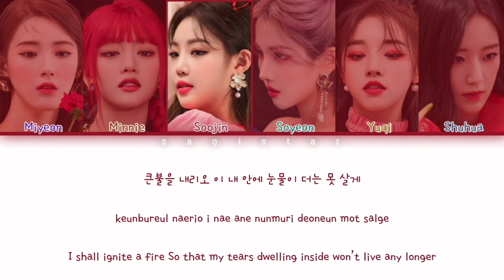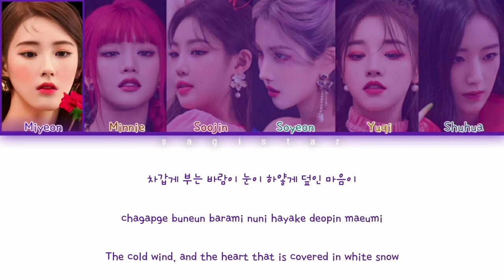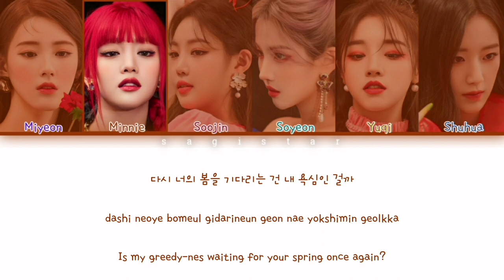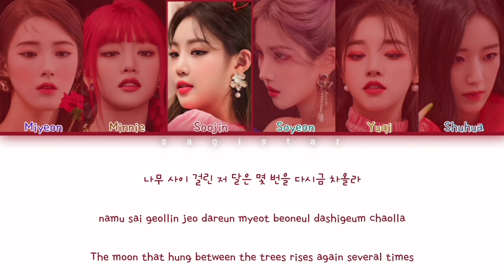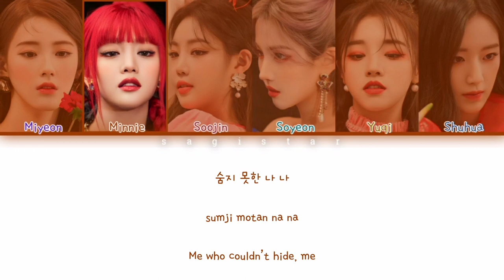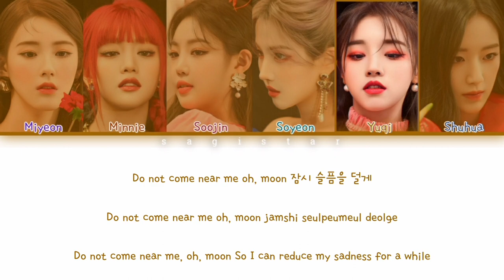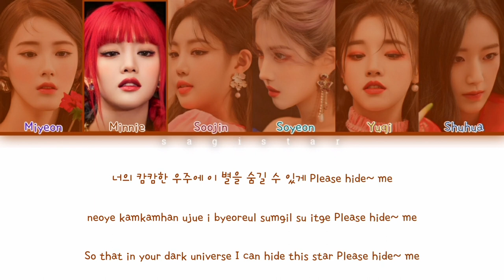(G)I-DLE ((여자)아이들) - 'I BURN' Mini Album lyrics (color coded lyrics) [Part One]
(g)idle i burn mini album pt 1

Artist:

(G)I-dle (Korean: (여자)아이들; RR: Yeoja Aideul), stylized in all caps, is a South Korean girl group formed by Cube Entertainment in 2018. The group consists of five members: Miyeon, Minnie, Soyeon, Yuqi and Shuhua.[1] Originally a sextet, Soojin left the lineup on August 14, 2021.[2] (G)I-dle debuted on May 2, 2018, with the single "Latata" from their first extended play (EP) I Am. They debuted in Japan under U-Cube[3] with Latata on July 31, 2019

(G)Idle
(여자)아이들
(G)Idle I BURN
(G)Idle lyrics
(G)Idle line distribution
(G)Idle remix
(G)Idle reaction
(G)Idle color coded
(G)Idle live
(G)Idle kareoke
(G)Idle music
(G)Idle performance
(G)Idle audio
(G)Idle cover
(G)Idle intrumental
(G)Idle music show
(G)Idle music video
(G)Idle MV
(G)Idle color coded
(G)Idle concert
(G)Idle accustic ver
(G)Idle mini album
(G)Idle full album
(G)Idle single
(여자)아이들 I BURN
(여자)아이들 lyrics
(여자)아이들 line distribution
(여자)아이들 remix
(여자)아이들 reaction
(여자)아이들 color coded
(여자)아이들 live
(여자)아이들 kareoke
(여자)아이들 music
(여자)아이들 performance
(여자)아이들 audio
(여자)아이들 cover
(여자)아이들 intrumental
(여자)아이들 music show
(여자)아이들 music video
(여자)아이들 MV
(여자)아이들 concert
(여자)아이들 accustic ver
(여자)아이들 mini album
(여자)아이들 full album
(여자)아이들 single
Sagistar

Timestamps:

0:00 Intro
0:09 HWAA
3:31 HANN (ALONE IN WINTER)
6:27 MOON
9:48 End Of Part 1